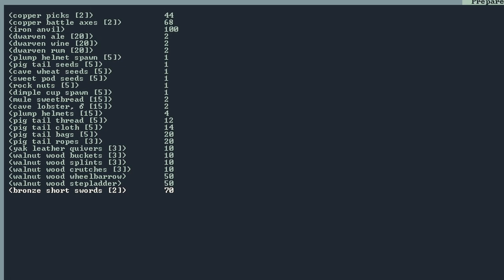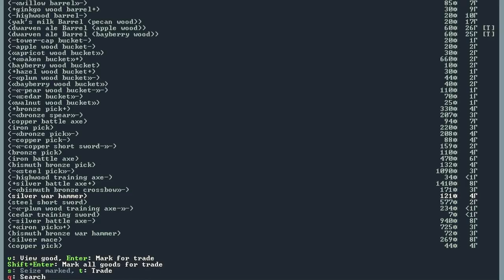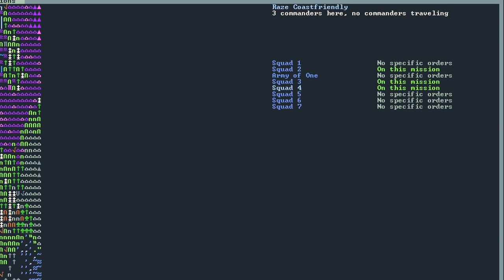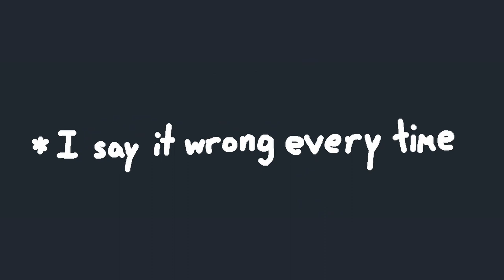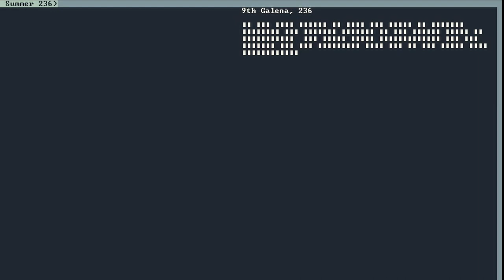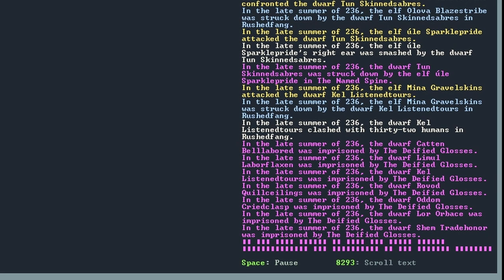declaring war on the elves one last time (Dwarf Fortress)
They may have my dwarves but we looted a bunch of their cougars. We’ll see who breaks first during hostage negotiations.